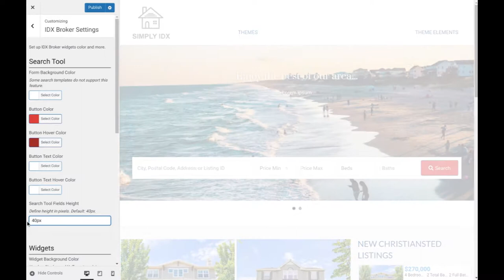Simply IDX 3.0 WordPress Theme: Change the search tool colors